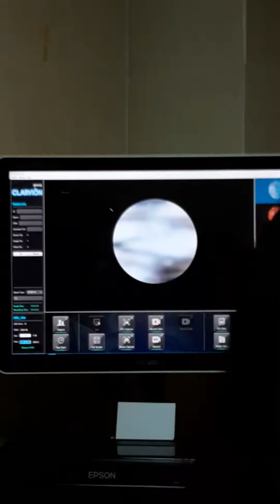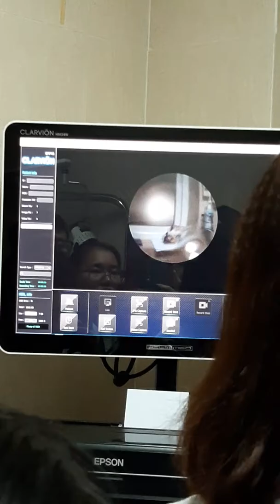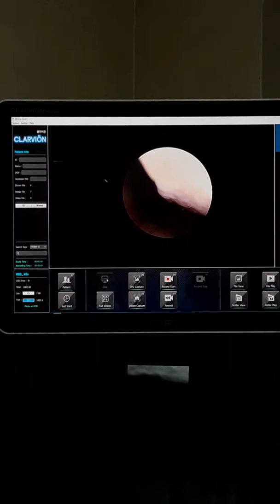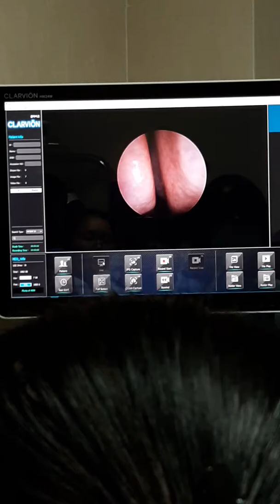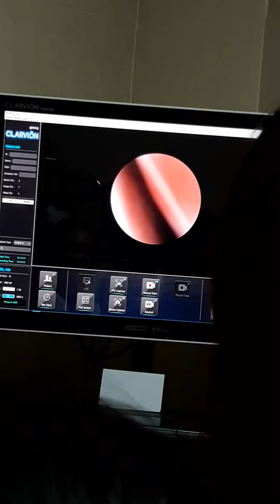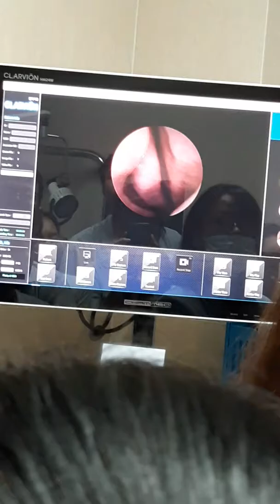Nội soi mũi 2 - Thuốc co mạch